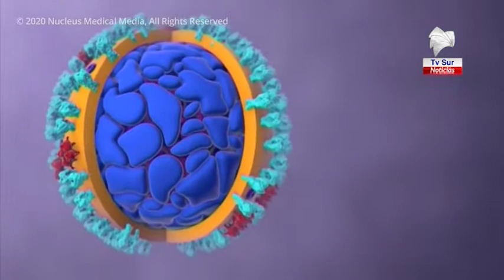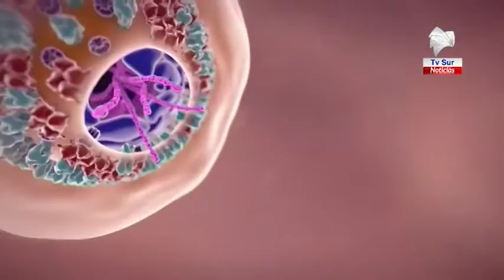Los tres casos positivos de COVID-19 en Pérez Zeledón ya están recuperados